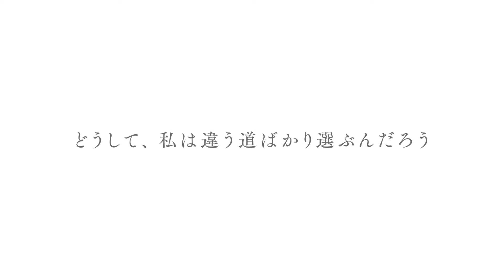Kimi wa Kanata (trailer). Longa-metragem animado ganha data de exibição.